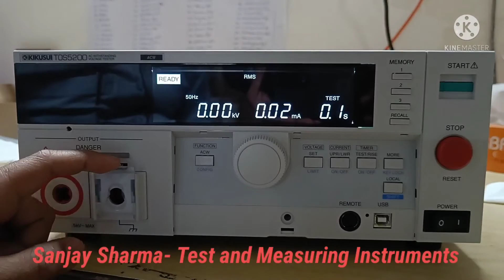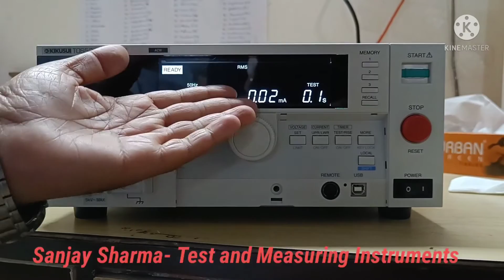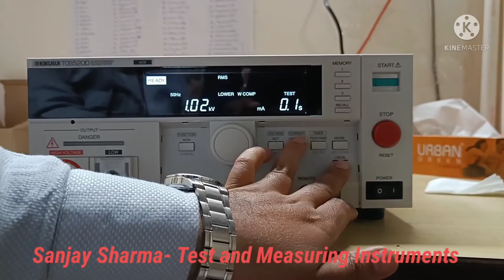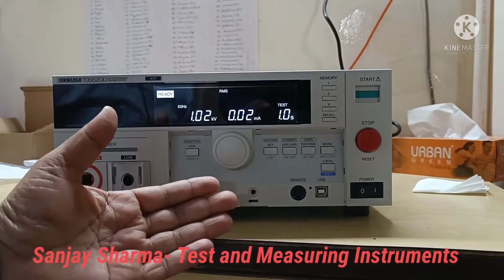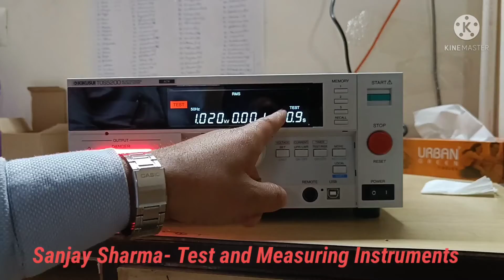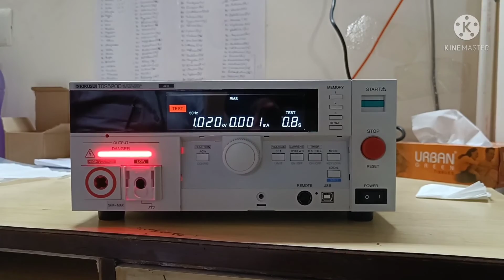Overview Of TOS5200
In this video We explaining about the settings and working of HIPOT tester .
Key Features
Uppar Value
Lower Value
Timer Setting
Start
and Stop